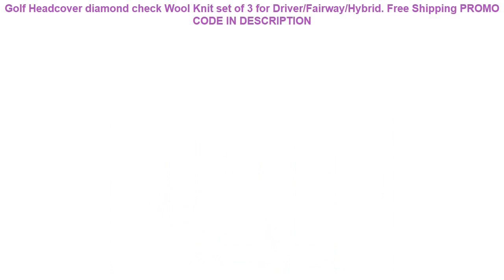Promo Golf Headcover diamond check Wool Knit set of 3 for Driver/Fairway/Hybrid. Free Shipping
Golf Headcover diamond check Wool Knit set of 3 for Driver/Fairway/Hybrid. Free Shipping